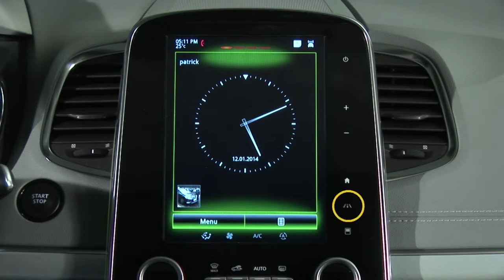AIDES A LA CONDUITE